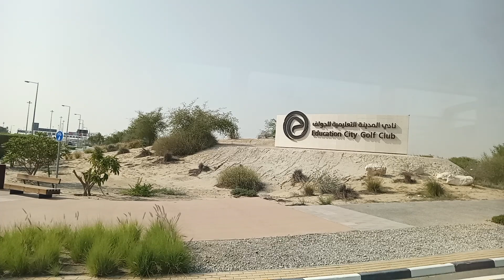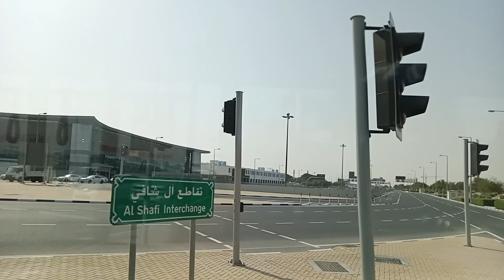the Gulf course here in doha Qatar guy's nearby Qatar University